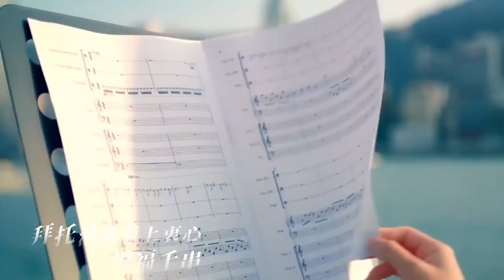【周深】实力到底有多强？献给国家的五首歌，小身板唱出大辉煌，获官方认可，根红苗正、德艺双佳！